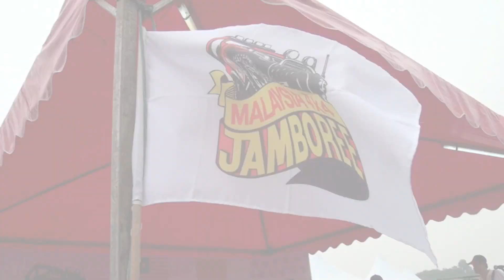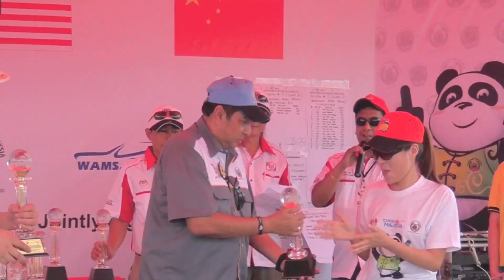Acara Kemuncak Malaysia 4x4 Jamboree 2012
Acara Kemuncak Malaysia 4X4 Jamboree 2012 yang telah diadakan di Sepang 15 September 2012.